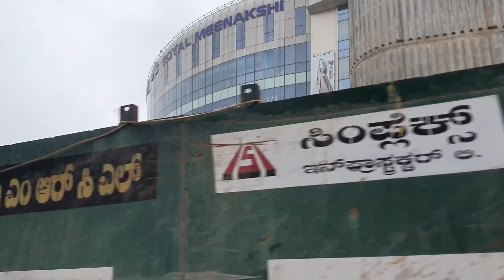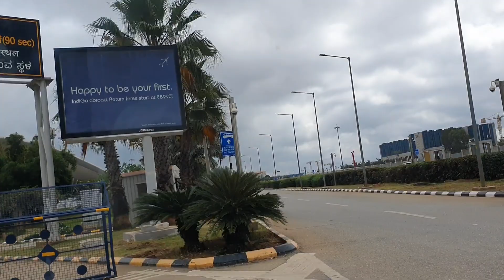My journey from Bengaluru to Guntur || Mother in law's place || Shilpa Vlogs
Hi Friends
My channel is about Diet plans, cookings, pet care, shopping, what not. ?